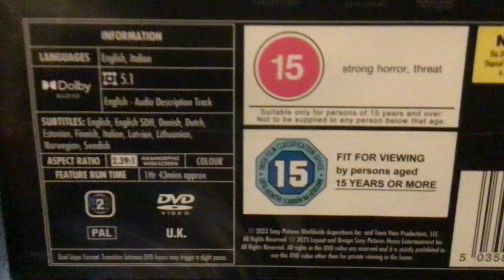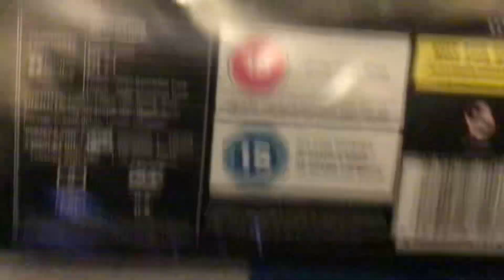Unboxing Insidious The Red door DVD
2023 film
The 5th insidious film